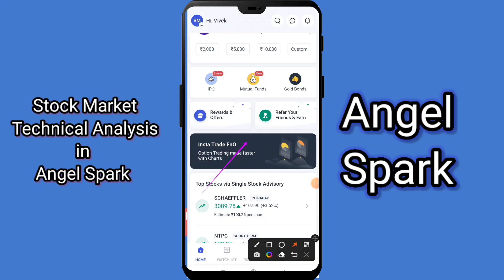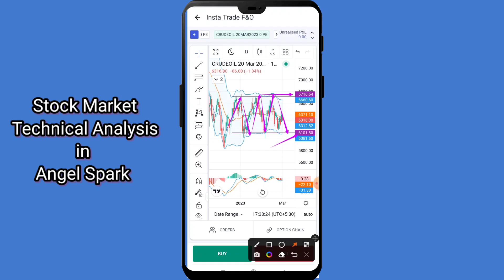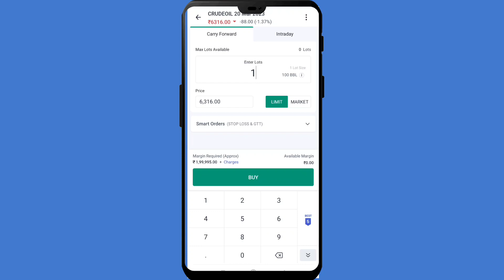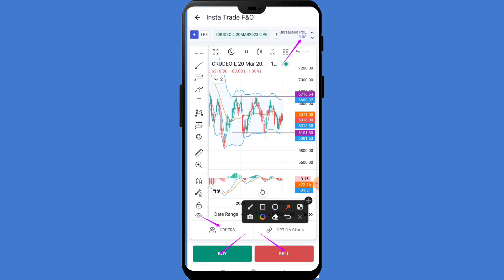Crude Oil 🛢 जो बताया वही हुआ Important Level for Tomorrow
20/- Per Trade 30 Days Free Margin Trade fund facility, 1 Year Free AMC.

Follow us on:

Mcx live tradingMcx live research by
Mcx trading
Copper Support and Resistance
stock market
copper